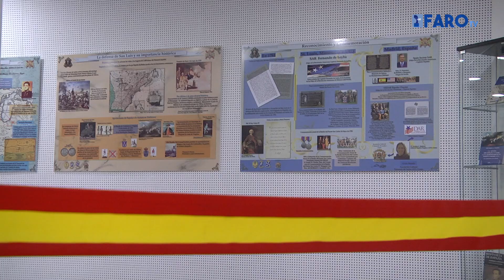Fernando de Leyba, profeta en su propia tierra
La Asociación Cultural ‘Fernando de Leyba’ y  el Centro de Historia Cultural Militar de Ceuta organizaron una conferencia y una exposición para recordar su figura